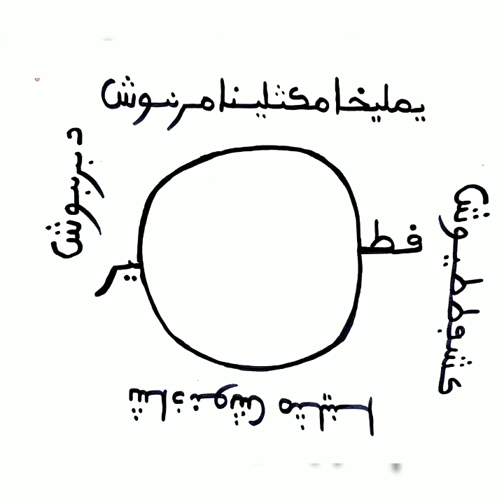UN SECRET MYSTIQUE TRÈS FORT QUI RÉAGI SUR LE COUP